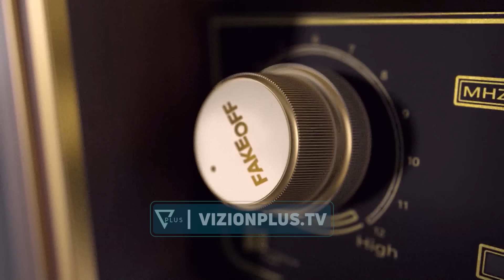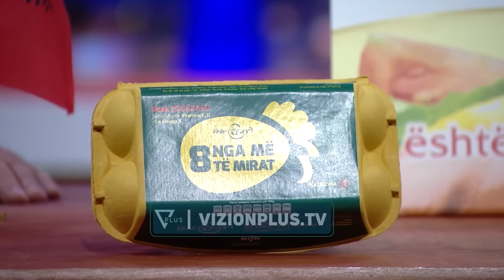Fake OFF - Beni (Ahmetaj) ecën vetë... drejt SPAK - 21 Mars 2023 - Vizion Plus